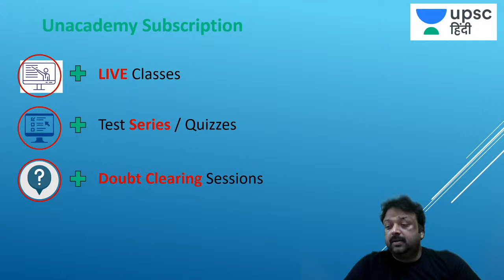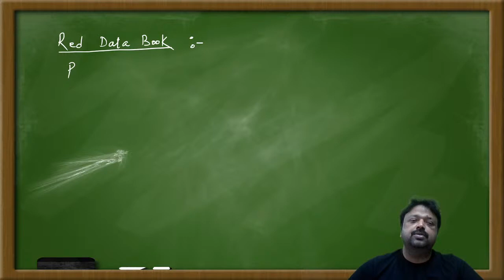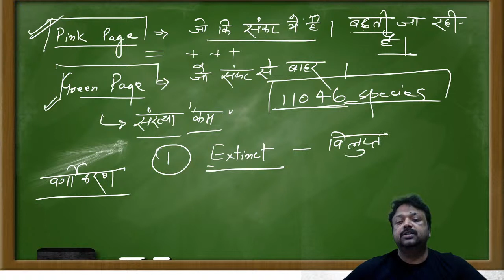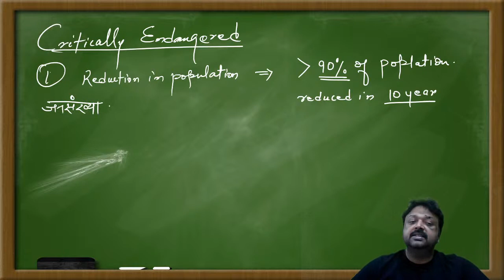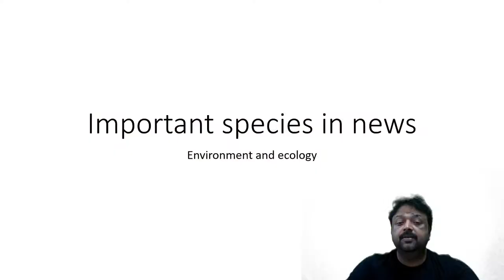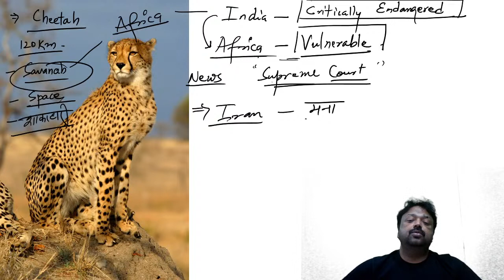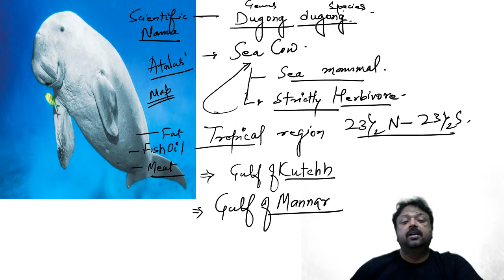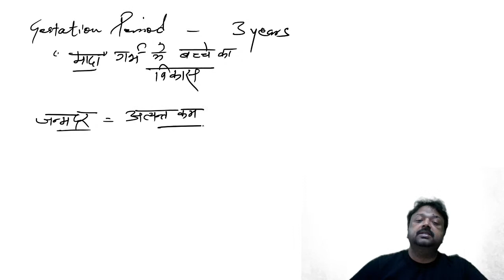UPSC Lakshya 2020 | Environment and Ecology by Akhilesh Sir | Conservation of Biodiversity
Akhilesh Chandra Srivastava and other top educators are teaching live on Unacademy.

1. Learn from your favorite teacher
2. One Subscription, Unlimited Access
3. Learn from your favorite teacher
4. Real time interaction with teacher
5. You can ask doubts in live class
6. Limited students
7. Download the videos & watch offline

✿ UPSC Prelims 2020 Current Affairs Morning Show:
09:00 AM - Current Affairs Show by Amit Kilhor Sir Playlists

✿ UPSC LAKSHYA FOR CSE 2020 (General Studies Paper-I and Paper-II):
10:00 AM - History by Daulat Sir Playlists
11:00 AM - Science and Technology by Rudra Prakash Gautam Sir Playlists
12:00 PM - The Hindu Analysis MCQs by Sumant Sir Playlists
01:00 PM - DENA (Daily Economic News Analysis) by Kumar Mayank Sir Playlists
02:00 PM - Environment and Ecology by Akhilesh Sir Playlists
03:00 PM - Indian Polity by Atma Prakash Singh Sir Playlists
04:00 PM - Geography (भूगोल) by Sanjiv Sir Playlists
05:00 PM - Indian Polity by Manjesh Sir Playlists
06:00 PM - International Relations(IR) by Amit kilhor Sir Playlists
07:00 PM - Economics by Kumar Mayank Sir Playlists
08:00 PM - Ancient History by Sanjay Sir Playlists
09:00 PM - Science and Tech current affairs by Akhilesh Sir Playlists
10:00 PM - Current affairs + Daily News analysis with Ashirwad Sir Playlists

✿ Weekend Special Classes MCQs (Sat & Sun):
01:00 PM - Govt. Yojna + Yojna Magazine by Amit Kilhor Sir
02:00 PM - Environment and Ecology by Akhilesh Sir
03:00 PM - आधुनिक भारत का  इतिहास  by Daulat Sir
04:00 PM - Geography (भूगोल) by Sanjiv Sir
05:00 PM - Indian Polity by Manjesh Sir
06:00 PM - International Relations (IR) by Amit kilhor Sir
07:00 PM - Economics by Kumar Mayank Sir
08:00 PM - Ancient History by Sanjay Sir
09:00 PM - Science and Tech current affairs by Akhilesh Sir
10:00 PM - Current affairs + Daily News analysis with Ashirwad Sir